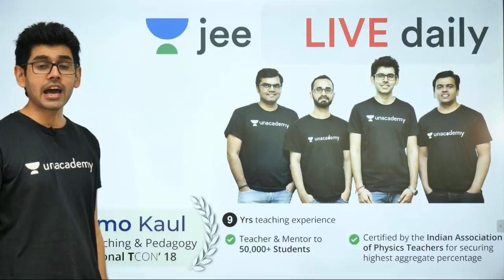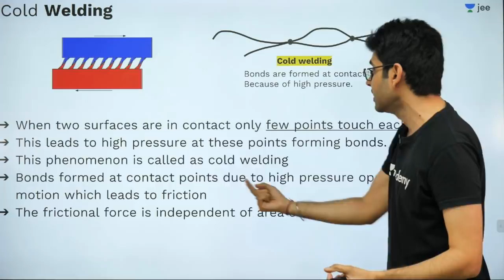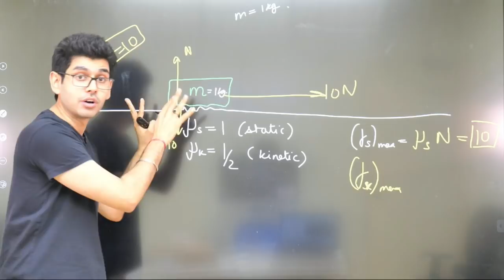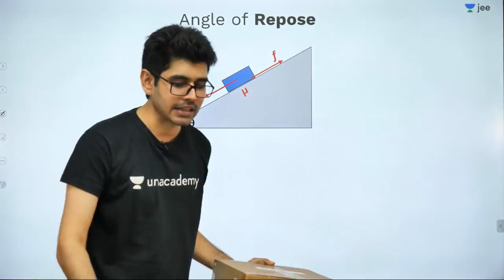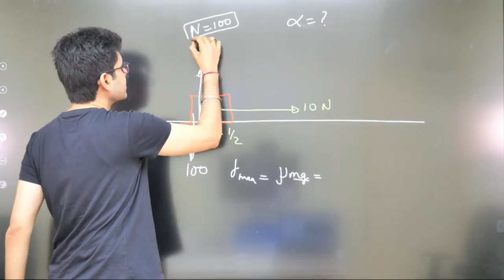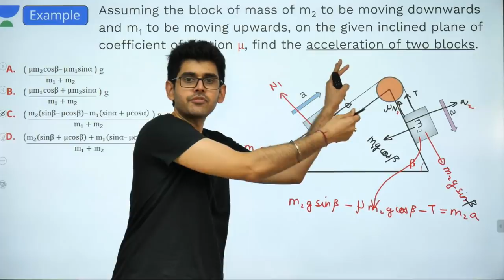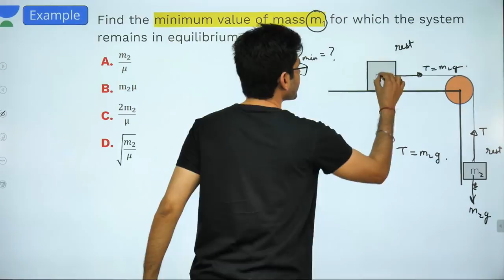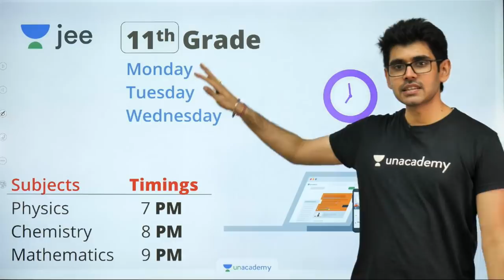JEE Mains: Friction - Lecture 1 | Class 11 | Unacademy JEE | IIT JEE Physics | Namo Kaul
Unacademy JEE brings you another Physics session to prepare you for JEE Mains 2020. In this session, Namo sir will be discussing Friction, JEE Mains important questions of Friction and tips & tricks to solve questions and will help you revise the topic according to JEE Mains 2020. Watch this video to know some of the best shortcuts to solve JEE Mains question paper.

1. Learn from your favourite teacher
2. Dedicated DOUBT sessions for IIT JEE 2020
3. One Subscription, Unlimited Access to Live Online Classes and Videos
4. Real-time interaction with best-in-class teachers
5. You can ask doubts in live online classes
6. Limited students in each IIT JEE Online Class
7. Download the videos & watch offline

Learn the complete details about Friction and related Concepts in this video. It is one of the most important topics of the IIT JEE Physics question paper - in IIT JEE Advanced and JEE Mains as well. Solve important JEE Main and Advanced 2020 questions along with IIT JEE physics preparation tips and tricks. Crack the IIT JEE 2020 Physics with these valuable IIT JEE preparation tips and tricks.

Namo Sir is a great mentor and Physics lover and has been awarded for Best Teaching and Pedagogy at National T’CON 2018. In this IIT JEE Physics Live Online Class, Namo sir will touch upon introduction, important questions, analysis, and strategy for Friction. He is a passionate teacher and has helped many students crack IIT JEE. During the LIVE online classes, he keeps sharing his personal experiences with students preparing for IIT JEE 2020 to relate with them. This also helps the students get acquainted with the IIT JEE exam and make a study plan and strategy that will help them crack IIT JEE mains and advance in 2020.